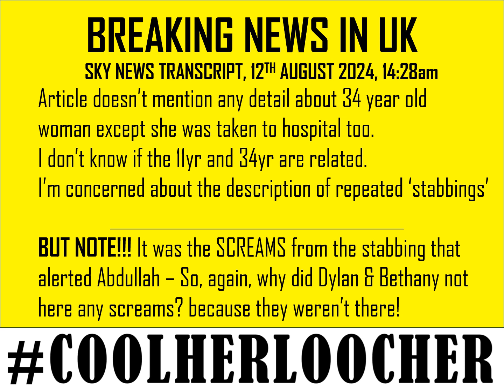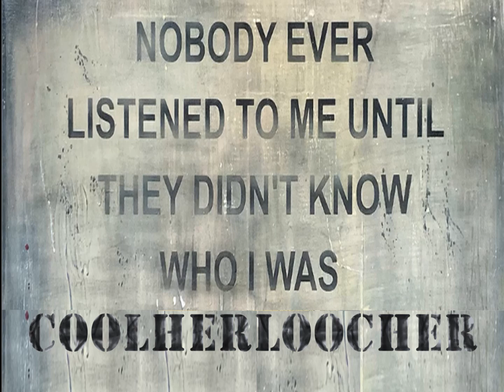BREAKING NEWS UPDATE: TEA SHOP LEICESTER SQUARE STABBINGS: TWO FEMALES IN HOSPITAL, AWAIT NEWS!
Confirmed incident happened in the Tea shop next to the Lego Shop in popular tourist area of Leicester Square, on a gorgeous sunny day. It is a really nice part of London, full of energy and all the big screen cinemas and theatres. Lots of red carpet events are held here.

Update: Mother and daughter stabbed, waiting to hear if British, locals or tourists, unknown at this time.

Both taken to hospital - condition unknown
Don't know who was the target, or if it was a random attack - unknown at this time.
It sounds like the young girl, 11, was the target - but that's hearsay from contact.

A male employee heard loud creams coming from a young girl, 11 yrs old, 'SCREAMING'
as she was being repeatedly stabbed. The Tea shop employee, a hero, managed to floor the attacker and grab knife, with the assistance of two other employees.

The attacker is male, approximately aged 30 years, as described by witnesses.
No other physical description given at this time - it is probably being held back to prevent any possible negative backlash and possible further rioting in UK.

On the day that another boat full of illegal migrants landed on the shores of the UK, in a large dingy - the UK tax payer having paid the French Government millions of millions to stop the boats - there is a real danger that the heighten tension in the UK will implode further if the description of the man who attacked the young girl is any other skin colour than white, I'm afraid to say. This appears to be catalyst currently.

I'll keep you posted, regarding the young girl, I'm very concerned, she was repeatedly stabbed.

It only takes 2 milligrams of Fentanyl to k*ll.
bryankohbergerinnocent - The Killers were in the Carpark!

NOTE: All work on this channel is issued with a copyright. Original literary work has automatic copyright protection under UK law and the Berne Convention.
If you want to use the words, concepts and articles then cite the author and ask permission. Infringement and plagiarism is a breach of copyright. This notice also applies to all video descriptions and comments written by Coolherloocher who is the author and owner of the works, permission is required for republication.

Keep reading, and empower 'yourselves' with knowledge. Develop your critical thinking and be a free thinker. Check your sources, again and again. But, don't believe everything you read regarding this case.
Thank you for reading x
POSTED 15:10PM  12/8/24